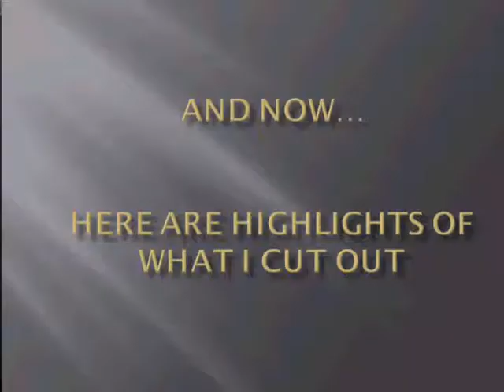PTCGO #2 - Empoleon (Disaster)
AITE, FIRST IMPRESSIONS ARE EVERYTHING AND THIS SUCKS!  I swear they'll get better, but I will never record that late again without sounding more peppy.  :)
Deck list:
4 Piplup
1 Prinplup
4 Empoleon
1 Emolga
3 Bouffalant
1 Keldeo EX

1 Computer Search
4 Hypnotoxic Laser
4 Pokémon Catcher
2 Pokémon Communication
4 Rare Candy
2 Super Rod
2 Ultra Ball
3 Float Stone

4 Colress
3 N
4 Skyla
2 Pokémon Center

7 Water Energy
4 Double Colourless Energy